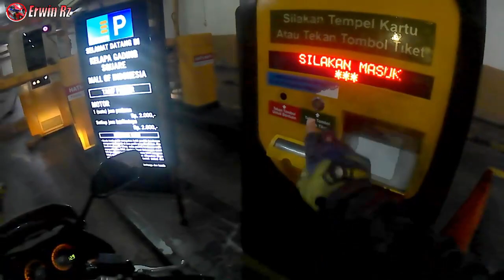MV62 Tips Mengatasi Tanjakan-Turunan di Parkiran Mall | Motovlog Indonesia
Haloo teman-teman semua . . . . .  :D

Sesuai dengan request dari salah satu teman kita beberapa waktu yang lalu, akhirnya selesai juga video nya . . .  XD

Video Tips and Tutorial lainnya disini teman-teman (atau bisa cek di playlist "Tips and Tutorial"  =